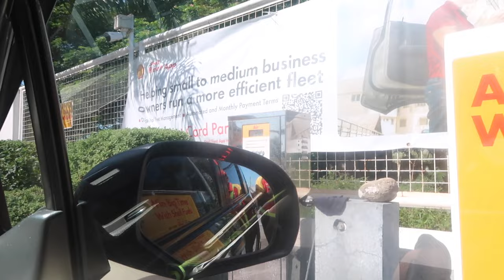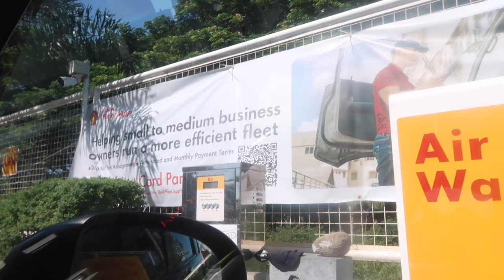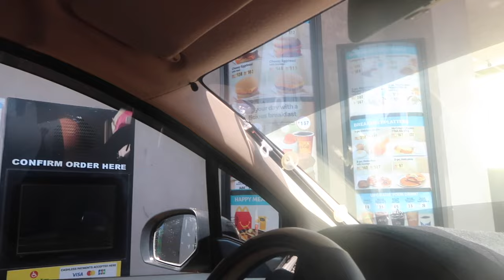A BEAUTIFUL LIFE: ITO ANG PRANK NA HINDI NAMIN MALILIMUTAN NI PAPZY/LovelaceVLOG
Sa mga bago po sa aking Channel ako po si Lovelace mahilig mag luto ng mga simpleng lutuin. Ang asawa ko po ay si Papzy na super sarap din mag luto At super sipag. Kami po ay dating mga OFW from Dubai. Nag forgood na po kami At ito na po ang simpleng buhay namin sa Barrio kasama ang aming mga alaga, Mami Sky, anti Bella, At chikiting patrol na sila  Chedar, cheesecake At cupcake .
Welcome po kayo sa aming masayang pamilya.